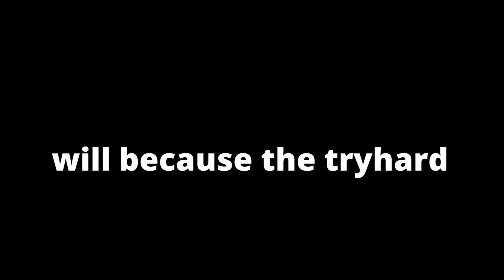This One Google Advice Made Me Won The Game Roblox Bedwars